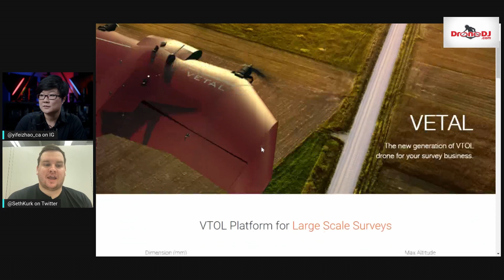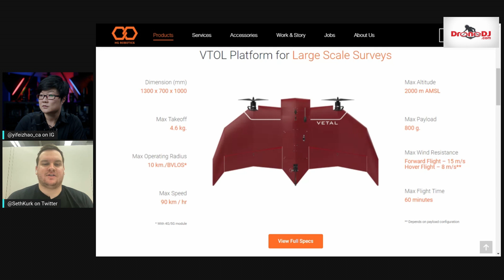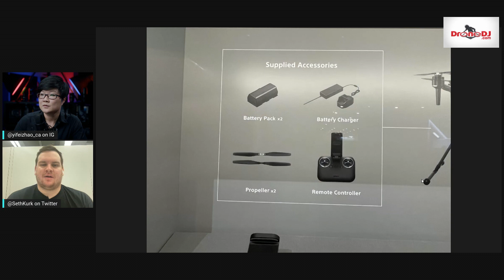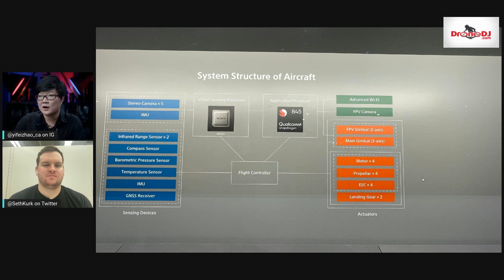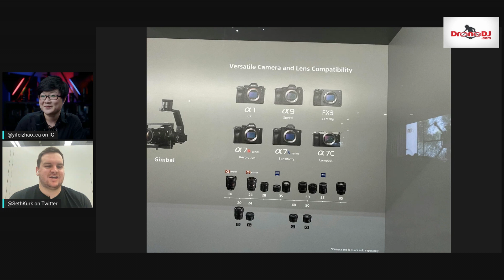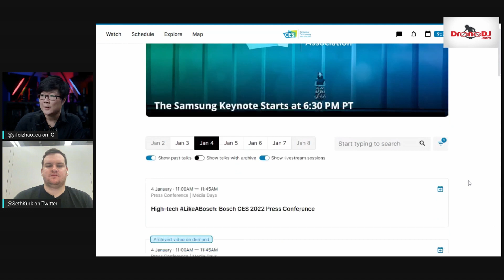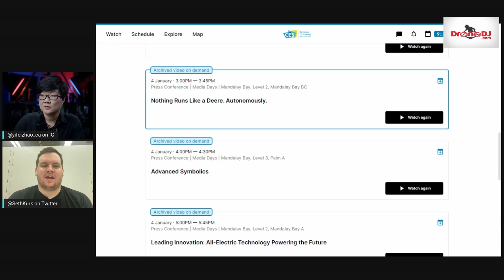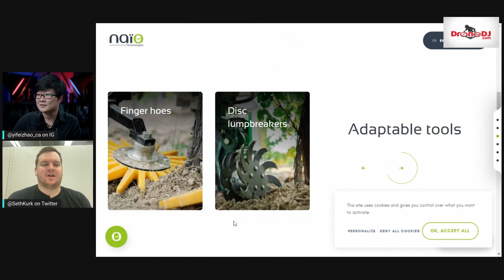CES 2022 Media Days Drone Updates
Join us for an update on CES 2022 Media Days!

Timestamps
0:00 Introduction
01:23 A drone called VETAL?
03:29 Sony Air Peak
07:18 Autel
08:32 Digital CES